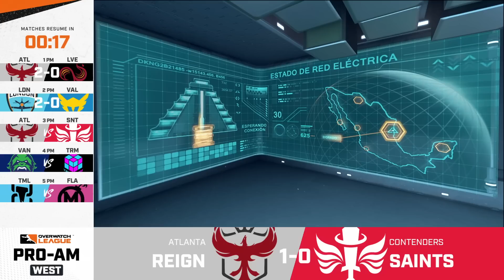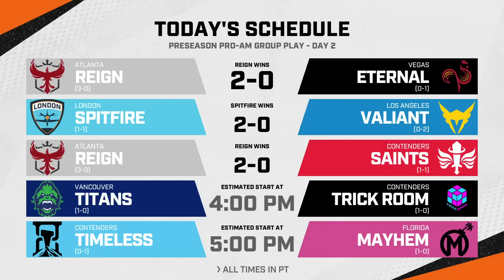vs Saints | Pro-Am West | Week 1 | Day 2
Check out this match between Atlanta Reign vs Saints from Week 1 of the OWL2023 Pro-Am West!